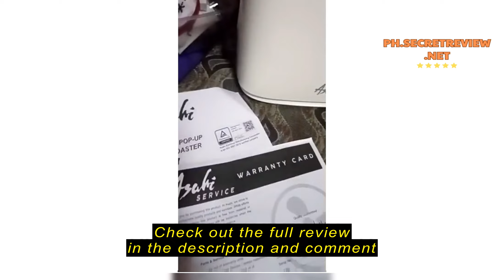Review Asahi Pop-up Bread Toaster with Cover 6 Browing Settings BT-027 BT027 Toaster Maker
Asahi Pop-up Bread Toaster with Cover 6 Browing Settings BT-027  BT027 Toaster Maker